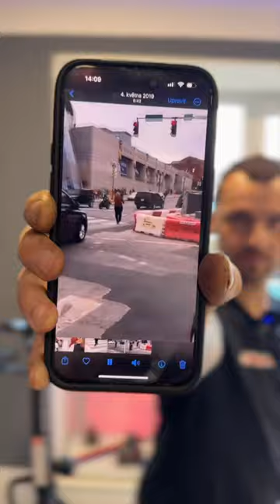Takhle se má jezdit na